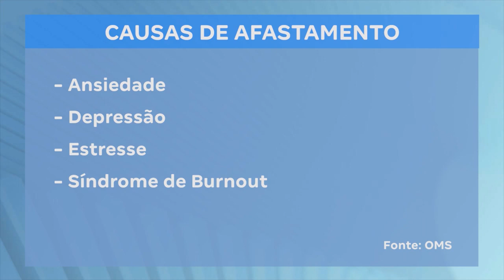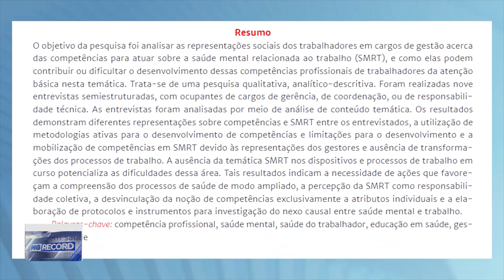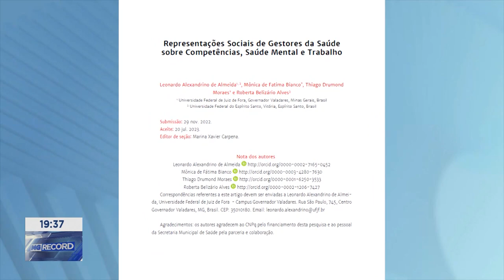Saúde do Trabalhador: Empresas Elaboram Estratégias de Alívio às Cobranças por Desempenho.